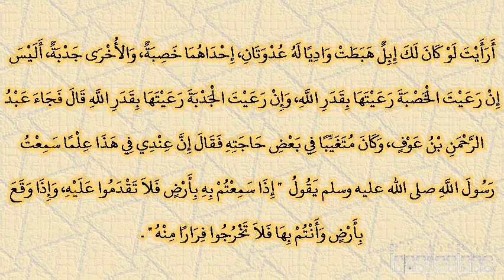صحيح البخارى - كتاب الطب - 5729 - باب ما يذكر في الطاعون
حدثنا عبد الله بن يوسف، أخبرنا مالك، عن ابن شهاب، عن عبد الحميد بن عبد الرحمن بن زيد بن الخطاب، عن عبد الله بن عبد الله بن الحارث بن نوفل، عن عبد الله بن عباس، أن عمر بن الخطاب ـ رضى الله عنه ـ خرج إلى الشأم حتى إذا كان بسرغ لقيه أمراء الأجناد أبو عبيدة بن الجراح وأصحابه، فأخبروه أن الوباء قد وقع بأرض الشأم‏.‏ قال ابن عباس فقال عمر ادع لي المهاجرين الأولين‏.‏ فدعاهم فاستشارهم وأخبرهم أن الوباء قد وقع بالشأم فاختلفوا‏.‏ فقال بعضهم قد خرجت لأمر، ولا نرى أن ترجع عنه‏.‏ وقال بعضهم معك بقية الناس وأصحاب رسول الله صلى الله عليه وسلم ولا نرى أن تقدمهم على هذا الوباء‏.‏ فقال ارتفعوا عني‏.‏ ثم قال ادعوا لي الأنصار‏.‏ فدعوتهم فاستشارهم، فسلكوا سبيل المهاجرين، واختلفوا كاختلافهم، فقال ارتفعوا عني‏.‏ ثم قال ادع لي من كان ها هنا من مشيخة قريش من مهاجرة الفتح‏.‏ فدعوتهم، فلم يختلف منهم عليه رجلان، فقالوا نرى أن ترجع بالناس، ولا تقدمهم على هذا الوباء، فنادى عمر في الناس، إني مصبح على ظهر، فأصبحوا عليه‏.‏ قال أبو عبيدة بن الجراح أفرارا من قدر الله فقال عمر لو غيرك قالها يا أبا عبيدة، نعم نفر من قدر الله إلى قدر الله، أرأيت لو كان لك إبل هبطت واديا له عدوتان، إحداهما خصبة، والأخرى جدبة، أليس إن رعيت الخصبة رعيتها بقدر الله، وإن رعيت الجدبة رعيتها بقدر الله قال فجاء عبد الرحمن بن عوف، وكان متغيبا في بعض حاجته فقال إن عندي في هذا علما سمعت رسول الله صلى الله عليه وسلم يقول ‏  "‏ إذا سمعتم به بأرض فلا تقدموا عليه، وإذا وقع بأرض وأنتم بها فلا تخرجوا فرارا منه ‏"  ‏‏.‏ قال فحمد الله عمر ثم انصرف‏.‏